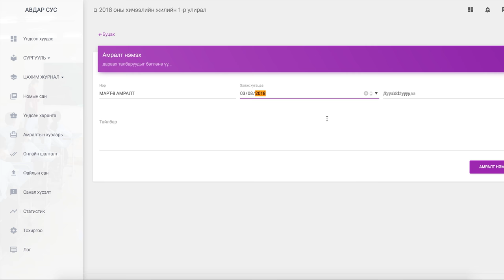Амралтын хуваарь нэмэх